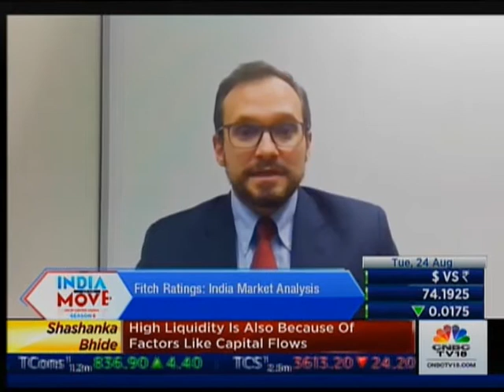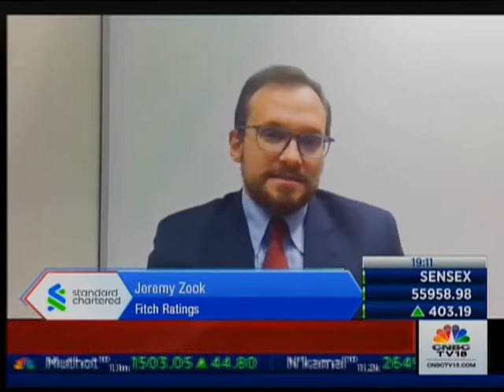Karthik Srinivasan- SVP & Group Head | CNBC TV18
Mr. Karthik Srinivasan, SVP & Group Head, shares his views on Covid-19's Impact on Liquidity In NBFC Sector in an interaction with CNBCTV18.